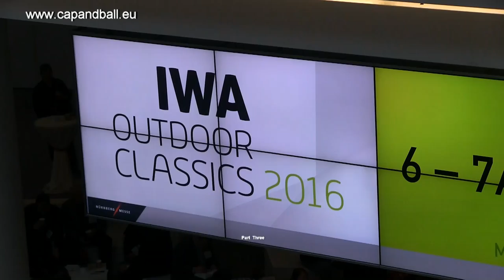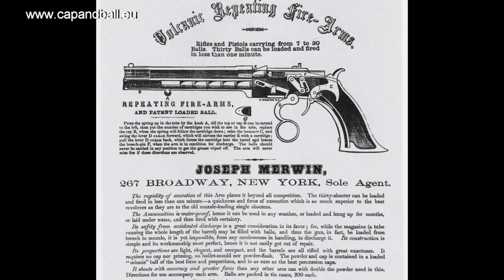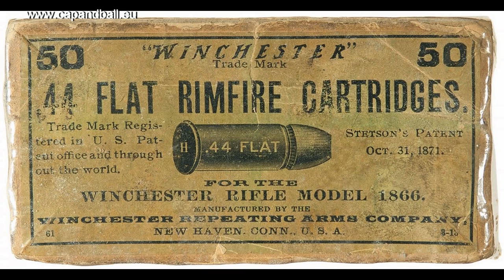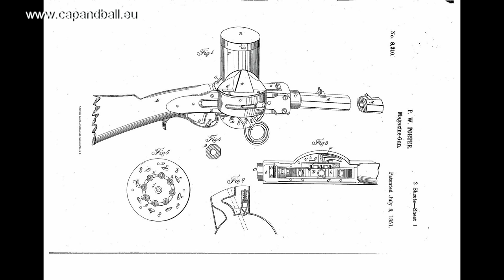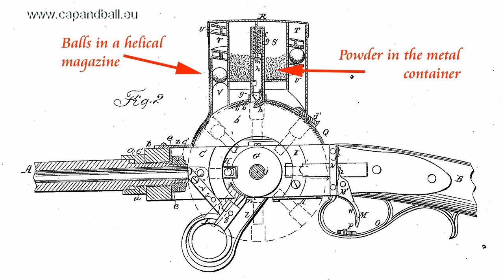Volcanic pistol and rifle, Porter turret rifle at Holt's Booth - IWA 2016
The Holt's booth is one of the best places to spend your time at the IWA show. The well known auction house had some very interesting guns on display including a Porter turret rifle, Volcanic pistol and carbine, and English civil war flintlock pistol, and a flintlock large caliber double rifle. And many more of course... Sorry about the sound... there was some interference making some noise...